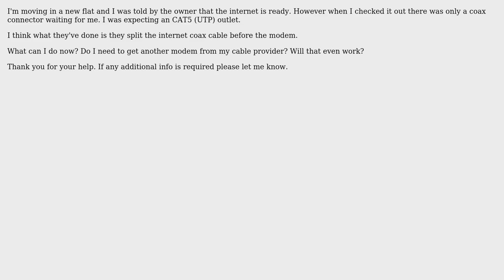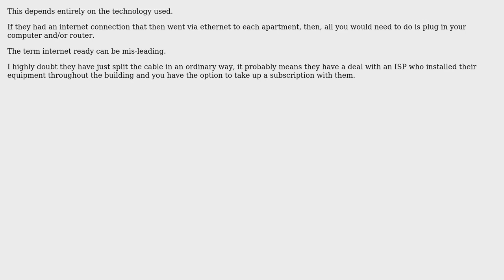Internet coax cable split before the modem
With thanks & praise to God, and with thanks to the many people who have made this project possible! | Content (except music & images) licensed under CC BY-SA | Music | Images & others | With thanks to user William Hilsum user David Bozjak and the Stack Exchange Network Trademarks are property of their respective owners. You are responsible for your own actions.